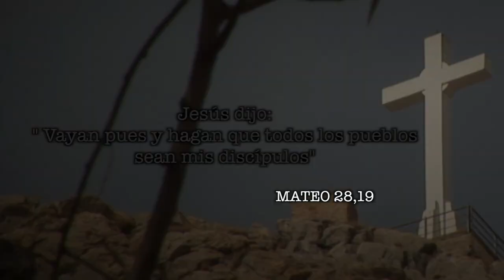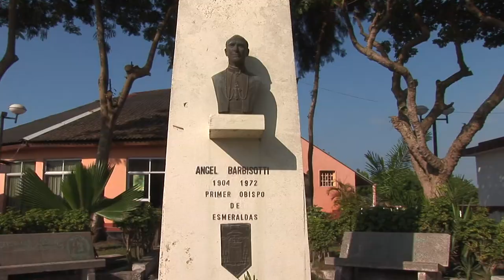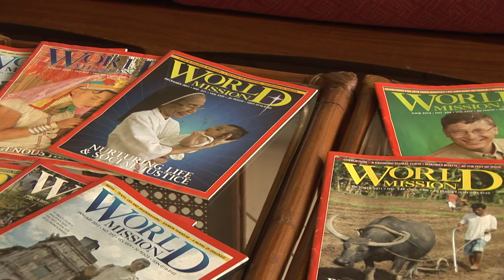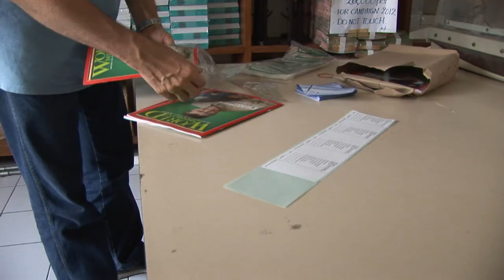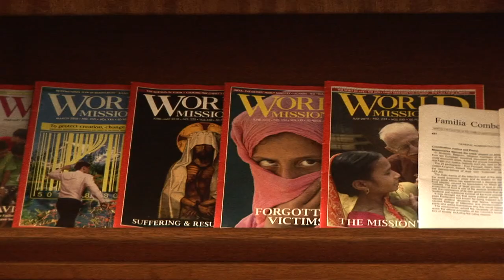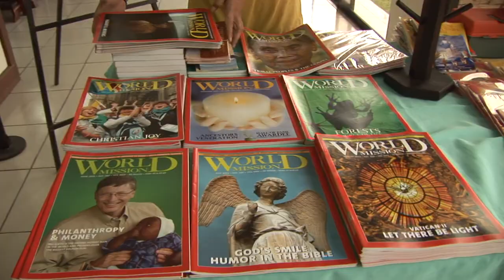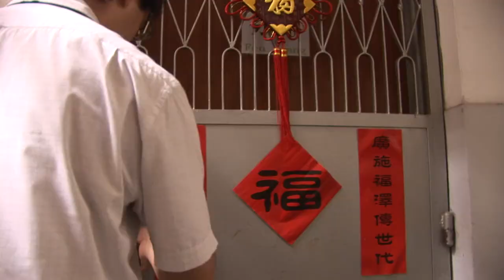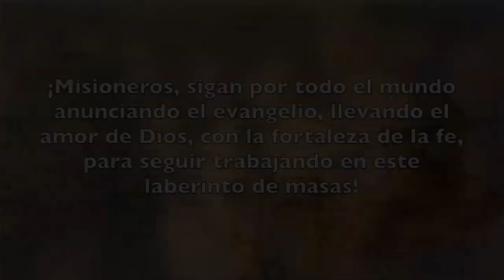Combonianos: 25 años en Asia